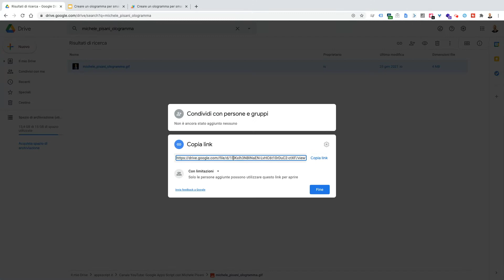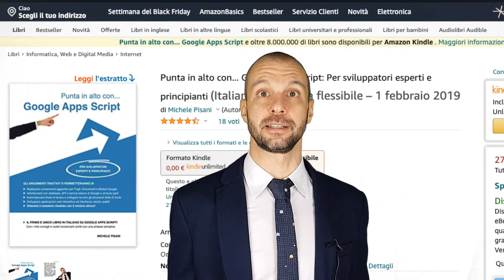Google Apps Script - Crea il Tuo Ologramma con Google Slides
Con Google Apps Script e Google Slide puoi creare un Ologramma. Ti basta una tua immagine ed un pezzetto di plastica e puoi ottenere un effetto tridimensionale, ad esempio la tua immagine, che esce fuori dal tuo smartphone!

La prima cosa che ti devi procurare è quella che prende il nome di piramide a cornice olografica... puoi costruirla da solo oppure acquistarlo in rete a 1 o 2 euro.

Per il resto, si tratta di inserire l’immagine desiderata (statica o animata) su uno sfondo nero, ripetuta per tutti e 4 i lati, con la parte inferiore dell'immagine rivolta verso il centro e posizionare sopra il visore olografico.

Per semplificarti la creazione dell’immagine disposta come richiesto, ti lascio il link all’articolo del mio blog dove potrai trovare il codice pronto in Google Apps Script per generare il tutto in modo automatico con Google Slides, il Power Point di Google

Una volta copiato e incollato il codice nell’editor di script dal menu strumenti, dovrai solo inserire l’ID dell’immagine caricata sul tuo Google Drive.
Avviato lo script verrà generato il risultato subito pronto per essere visto in 3D :)

Questo è un esempio ludico di cosa è possibile fare con Google Apps Script anche in strumenti che non sono i soliti Fogli Google :)
La disposizione automatica nelle slide di elementi come immagini, testi e numeri può essere molto utile nelle attività lavorative quotidiane. Ad esempio puoi creare uno script che con un click genera un report aggiornato e lo invia in automatico per email al cliente.
Te ne parlo in modo dettagliato mio libro "Punta in alto con... Google Apps Script", disponibile su Amazon